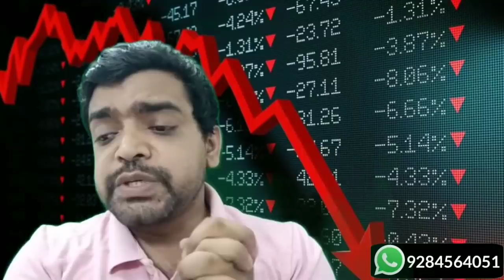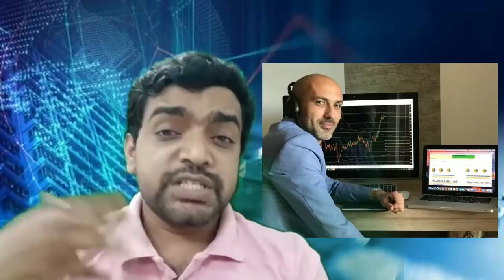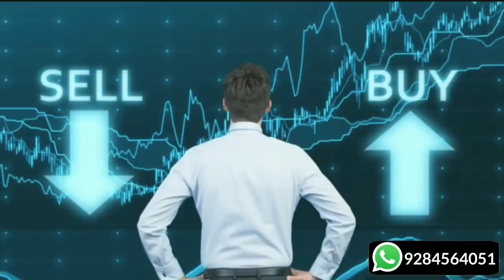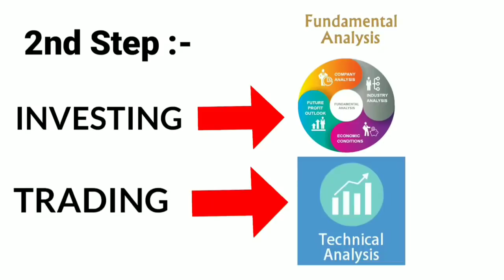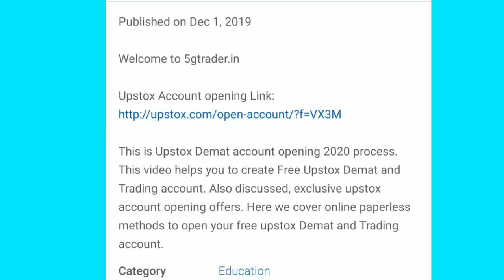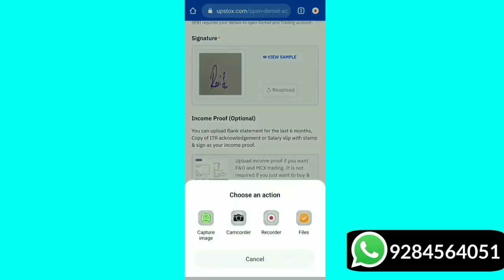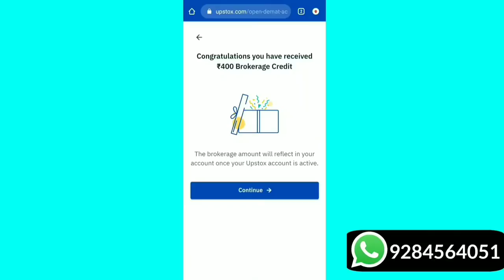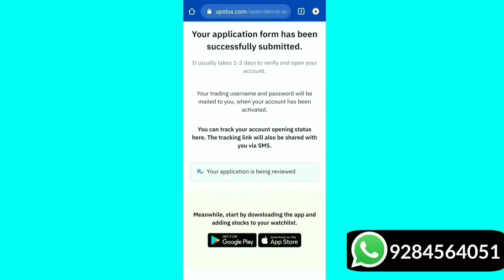From 0₹ Start your Share Market Business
Welcome to 5gtrader.in

Our services are as follows:-

1) TRADING ADVISORY
     (INTRADAY & SWING TRADE)

2)SHORT & LONG TERM
INVESTMENT PLAN

3) TECHNICAL ANALYSIS
    COURSE/TRAINING

After u get your Upstox Id & password, WhatsApp to above number with :-

        "KK"
     NAME(YOURS)
   MOBILE NUMBER (GIVEN IN UPSTOX)
   TELEGRAM NUMBER

This is Upstox Demat account opening 2020 process. This video helps you to create Free Upstox Demat and Trading account.